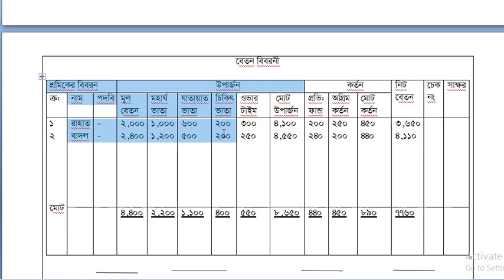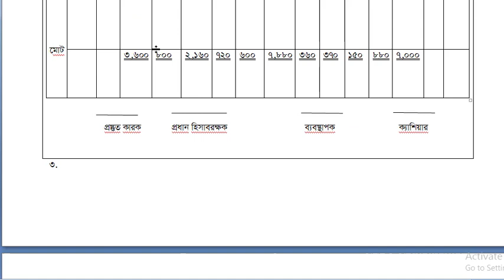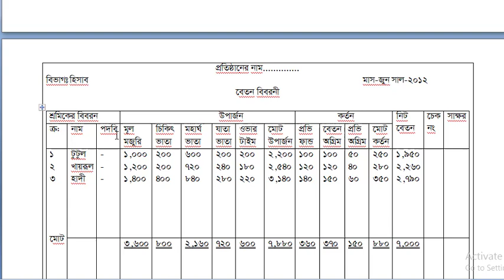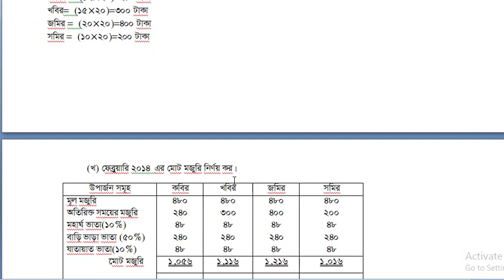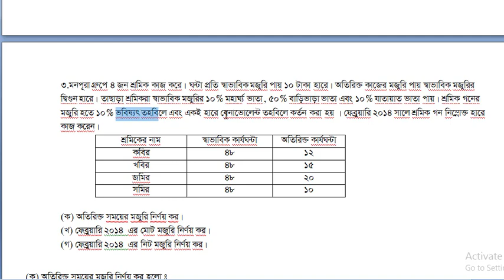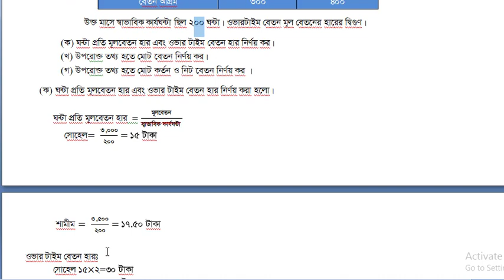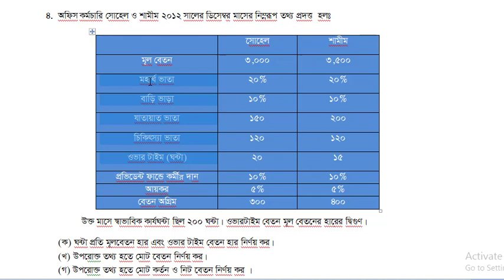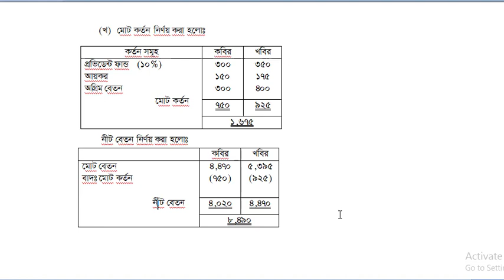বেতন ও মজুরি |মোট বেতন |নিটবেতন | Beton o mojuri| (lecture-3) HSC Accounting 2nd paper